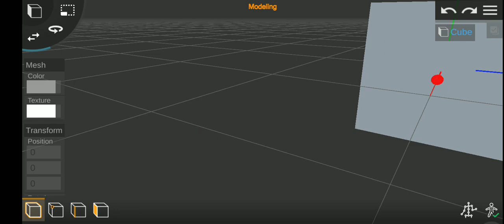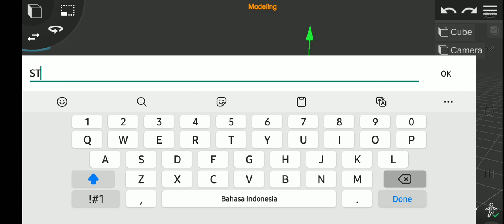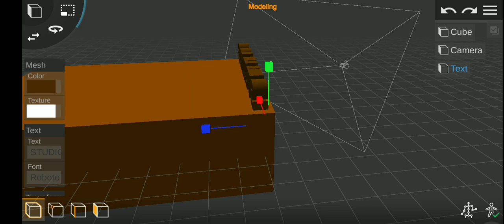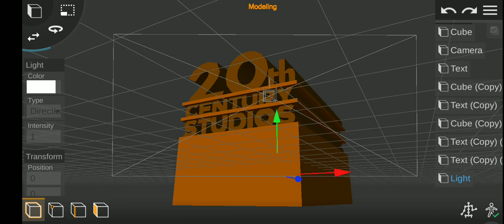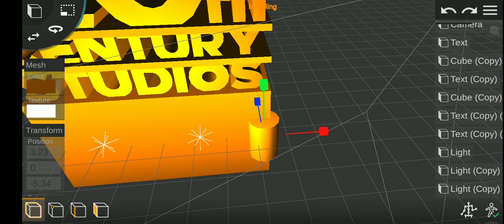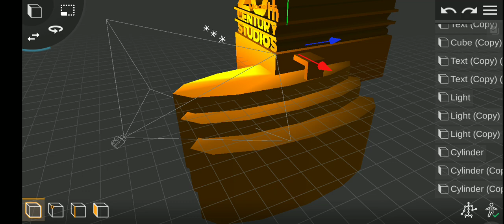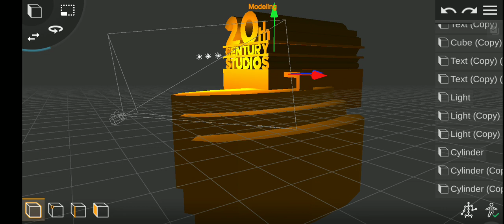20th Century Studios Part 1